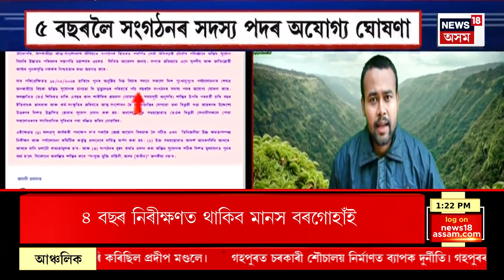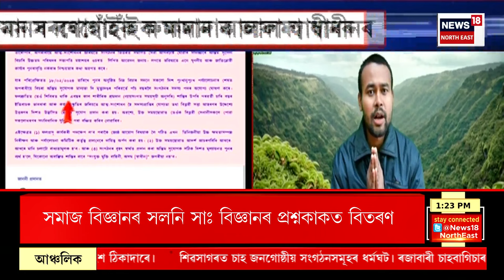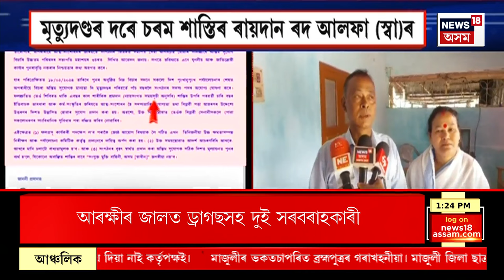Assamese News | গাঁও চহৰ জিলাৰ খবৰ : EDৰ চমন অবৈধ’। ষষ্ঠবাৰৰ বাবে EDৰ চমন উপেক্ষা কেজৰিৱালৰ।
0:00 Intro
05:15 কৃষক বিদ্ৰোহৰ সাময়িক বিৰতি